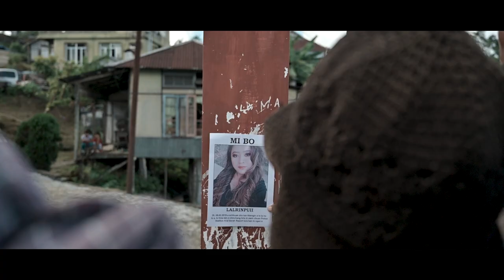Nutei Thingpui Dawr II Official Trailer II Mizo Psychological thriller Thriller 2021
ZOTE ENTERTAINMENT
PRESENTS

   CASTS
Zuali Chhangte
Zorinkima
Zohmingi Renthlei
Esther Lalnunmawii
Lalrinzuala
Raven Nuntluangkima
VS Laldinpuia
Aruata FanaI
Papuii
Melody G Fanai

PRODUCED & DIRECTED BY MIKE

STORY BY
AARON MALSAWMDAWNGZUALA

RUATTEA PHOTOGRAPHY

ARUATA FANAI

PRODUCTION MANAGER
ALICE RINTLUANGI

EDITING
KHALTHANG ARTS